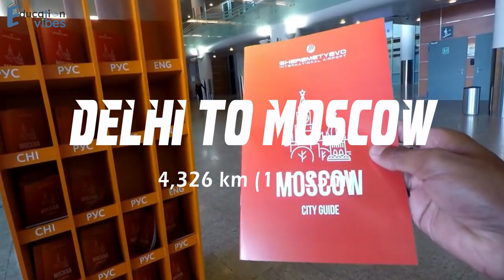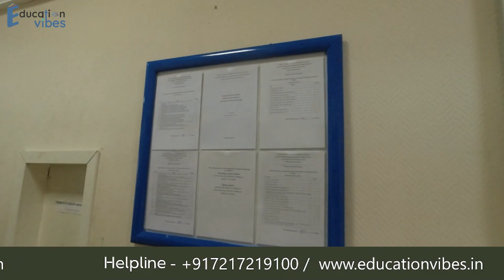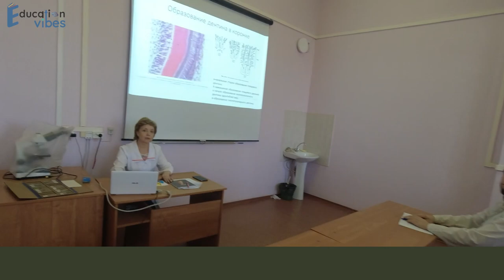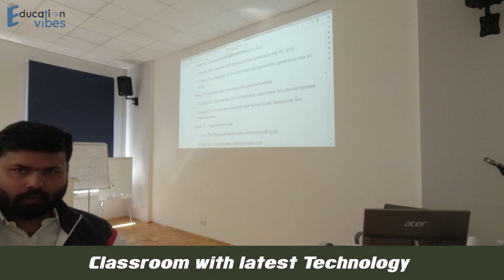The Yaroslav-the-Wise Novgorod State University campus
The Yaroslav-the-Wise Novgorod State University (orig. Новгородский Государственный Университет имени Ярослава Мудрого, НовГУ), also known informally as NovSU, was founded in 1993 by merging the two oldest higher education institutions of Veliky Novgorod: the Pedagogical and Polytechnic Institutes. Later, Novgorod Agricultural Academy was included into the structure of the University. At present it comprises seven Institutes and four Colleges of secondary vocational education.

Video Content:
00:10 - Delhi to Moscow
01:00 - Front Gate
04:00 - Common Room

For MBBS Admission in The Yaroslav-the-Wise Novgorod State University